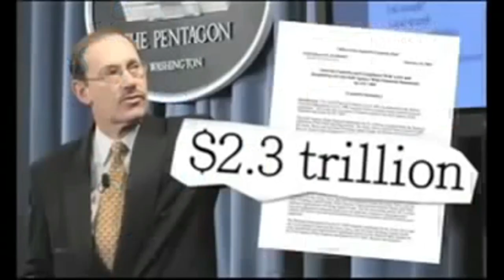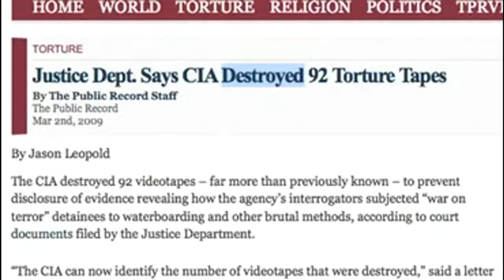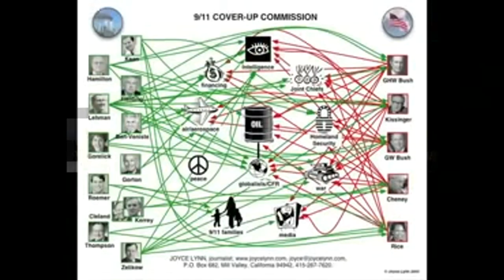9/11 for ignorant people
Dedicated to @mjoft.

But the original video comes from Corbert Report